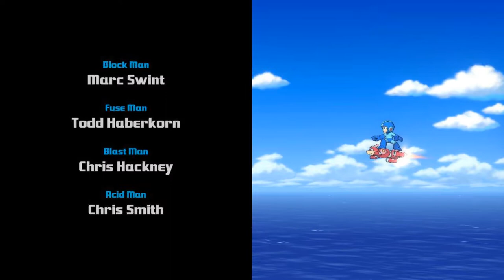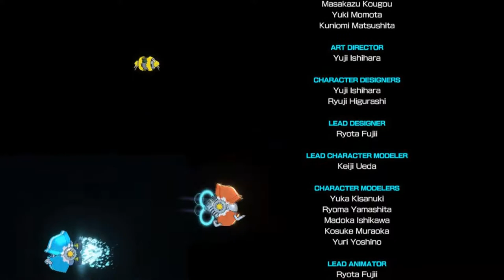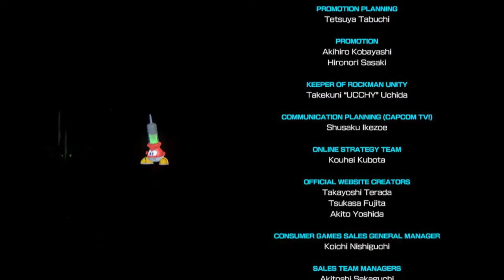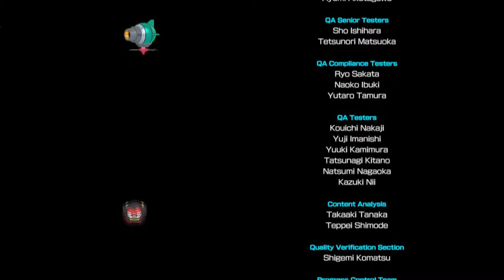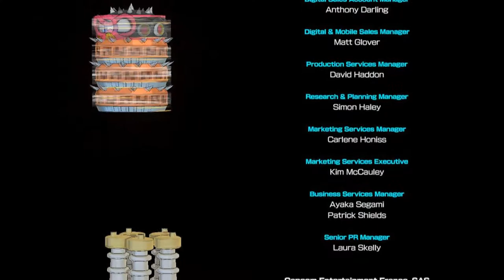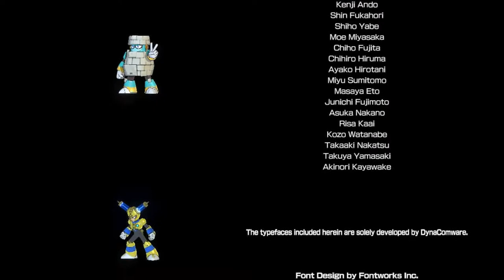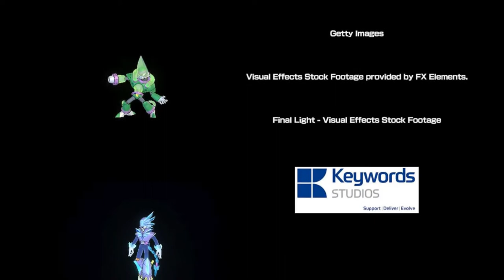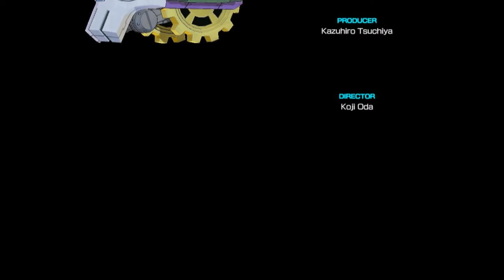THE ELEVENTH OVERCLOCK / MegaMan 11 (PC) - Let's Play - Part 11 (Ending)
Not gonna lie, that's a bit of a mouthful for a title.

MegaMan 11 is a good game from start to finish, in my opinion. I enjoyed a lot of bits in the game (unless you count the first Gear Fortress stage).

I wanted to talk about the animation and art style first. I'm glad Capcom decided to do a new turn to the MegaMan franchise by changing the art style from the staple 8-Bit Classics. This time, they're going for something different, rather than playing safe. I'm also glad that most of the style is not distracting to the gameplay aspect. Although, there are some issues with some of the animations, such as the torch enemies in TorchMan's stage. Overall, it could use some polish for the next game, but it is promising so far.

The level design is what you expect from a MegaMan game. Although, the difficulty is easier like MegaMan 10. However, BounceMan's stage could really use some tweaks, as it suffers a lot of collision detections with the bounce balls.

The game is a lot shorter, in comparison with other MegaMan games. Maybe it's because that the Gear Fortress only have 4 Wily Bosses (including the Wily Machine and Capsule), in contrast with the 5-Boss Rule. Not only that, the last few stages are very short to what a Wily Fortress should have.

The new mechanic, the Double Gear System, serves the gameplay elements right. The game expects you to use this system as the levels will get increasingly difficult if the system is neglected. However, it is possible for Gearless Runs, but it is very difficult to achieve. In the end, the Double Gear System is a useful mechanic that doesn't make the game easier. I like that they consider this the most, as previous titles have problems with the Charge Mega Buster in MegaMan 4, or the Adaptors in MegaMan 6.

The Robot Masters are very well-made. However, some have a slight re-used designs from previous robots, such as TorchMan. I also feel like it's better for the other Robot Masters to have some spotlight, rather than just BlockMan himself. Overall, it's still fine.

Their Special Weapons though, are very useful (except for the Scramble Thunder), especially when overclocked. I also liked that there is some balance between them as well, such as the Bounce Ball. Although, I will not say that this is better in comparison with MM9's weapons, but they are less-broken and non-sluggish.

The music is a hit-and-miss, in terms of MegaMan standards. The main instrument blends too much with the other instruments, making it less memorable and stand-out. Although, I kinda liked the soundtrack in Fuse, Acid, Torch, Blast, and the Gear Fortress Stage. It is, at least, better than MM8's soundtrack.

That's pretty much I can say about this game. If they are going to make a sequel, try this style for once. A little tweaks needs there and there, but try to keep it as how we remembered MegaMan (gameplay, design, and music). If Ace Attorney Dual Destinies got a better 3D Transition Quality in Spirit of Justice, I can guaranteed that this game can with the templates at their disposal (I think).